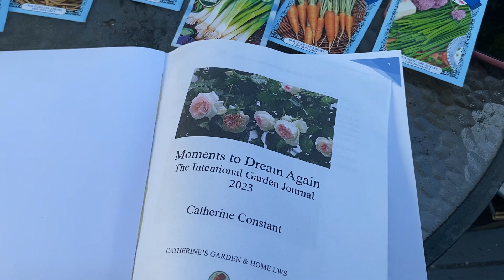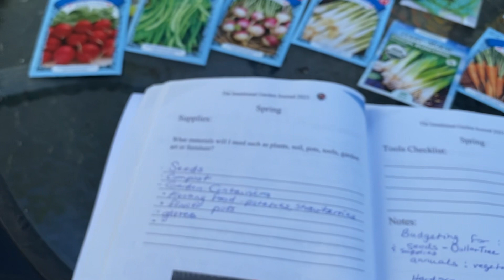Starting seeds! Do you remember how exciting it was? Catherine’s Garden Home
Fall planting of seeds that do well during the cool months of the year. Are you going to Winter Sow?

Welcome, everyone to my zone 6 garden in the Boston area! Thank you for stopping by and spending some time with me. It is greatly appreciated. If you are new to this channel, then a “Big” welcome to you, and if you like more videos like this, subscribe and hit the little bell 🔔 to be notified when my next video is uploaded.  You can also join me at catherinesgardenhomelws.weebly.com for more information.